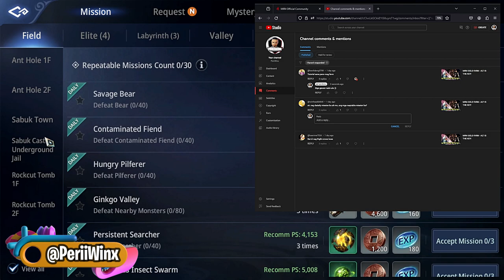MIR4 UPDATE TODAY - APRIL 2, 2024! BROOM BROOM!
P L A Y  H A R D ! !   G R I N D  H A R D E R ! !   F 2 P  W A Y ! !